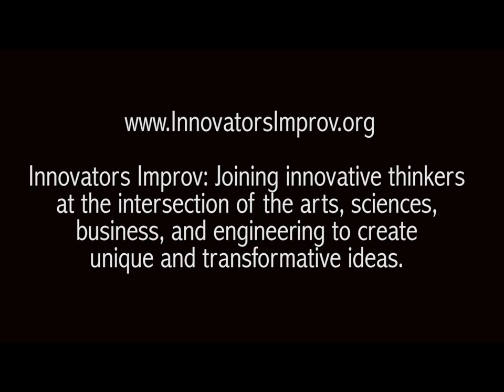Bill Cope at Innovators Improv: Venture Creation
Bill Cope speaks at Innovators Improv: Venture Creation on Sept. 14, 2010 at Radio Maria in downtown Champaign, IL.